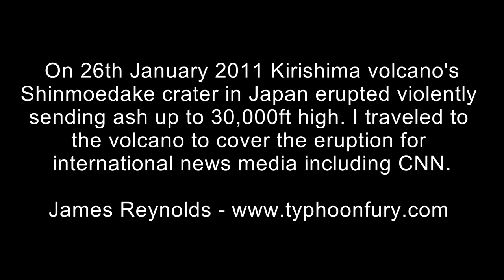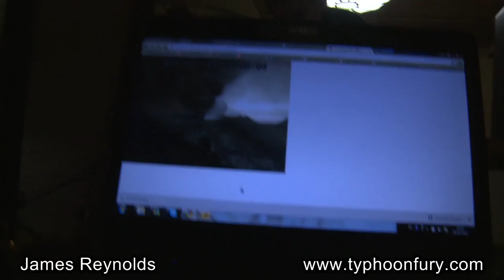Covering Kirishima Volcano's Eruption For CNN In Japan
A short "back story" on covering Kirishima volcano's eruption for CNN in Japan in January 2011.

Please feel free to embed video using Youtube code, no unauthorised downloading or ripping.

Copyright Earth Uncut Productions.